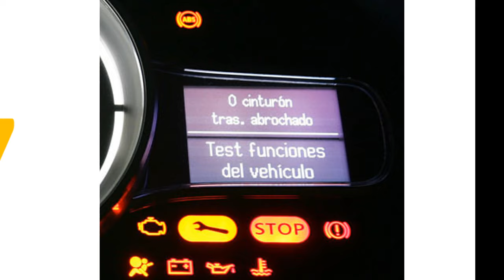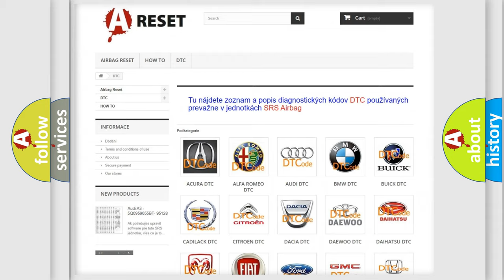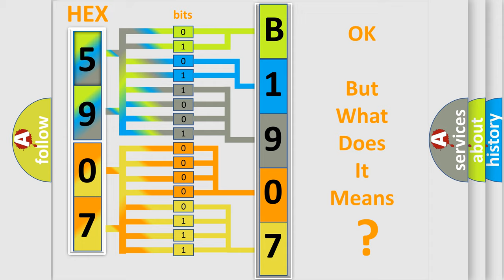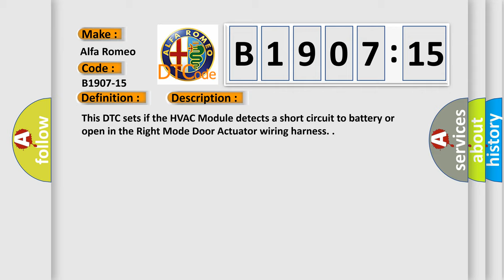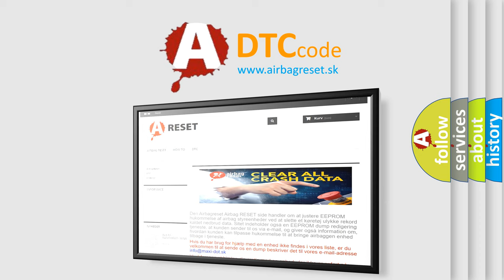DTC Alfa-Romeo B1907-15 Short Explanation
Contents:
0:21 Basic DTC analysis according to OBD2 protocol standard.
1:48 Insight into programming
2:58 A diagnostically understandable description of the Diagnostic Trouble Code
3:05 Basic error definition

Make:
Alfa Romeo
Code:
B1907-15
Definition:
Distribution Vent Floor Right Motor Feedback - (S.C. To Vbatt Or O.C.) Circuit Short To Battery Or Open
Description:
This DTC sets if the HVAC Module detects a short circuit to battery or open in the Right Mode Door Actuator wiring harness.